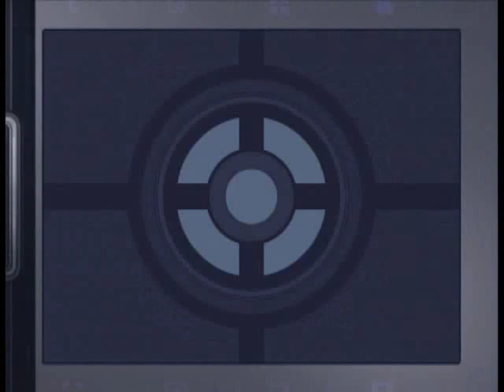Miami Exterior - 007 Quantum of Solace ft. Various Artists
This is perhaps my favorite level in Quantum of Solace. The setting is lovely, the weaponry is effective, the layout is easy to maneuver through, and it's raining. I don't know why, but I've always liked rain. There were several cues I used from different sources, and all in all, I think it turned out well. Please rate and comment.

Approaching Kara
John Barry, The Living Daylights (1987)

Silent Edge
Masashi Hamauzu, Dirge of Cerberus: Final Fantsy VII (2006)

I Never Miss
David Arnold, The World Is Not Enough (1999)

Activating Combat Mode
Takeharu Ishimoto, Crisis Core: Final Fantasy VII (2007)

Hovercraft Chase
David Arnold, Die Another Day (2002)